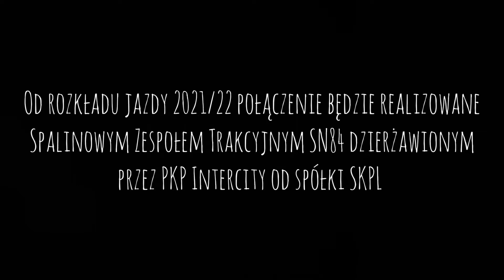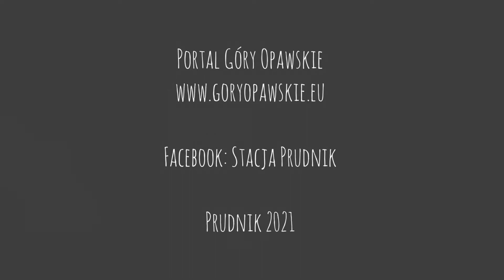Pociąg TLK "Sudety" ostatni raz z lokomotywą 754 "Nurek" i wagonami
Poranny TLK Sudety Kraków - Jelenia Góra na naszej stacji z wielkim "dymiącym" elewatorem zbożowym w tle i lokomotywą 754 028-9 na czele. 😁 Dzisiejszy pociąg był ostatnim w takim zestawieniu. Od jutra  (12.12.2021) czeskie lokomotywy 754 "Nurek" i wagony zastąpi spalinowy zespół trakcyjny SN84 od spółki SKPL.  Po roku kursowania "Nurki" na Magistrali Podsudeckiej odchodzą z powodu dużej awaryjności. Teraz czas na coś "nowego", zobaczymy jak z tym połączeniem będzie radzić sobie szynobus.  😜